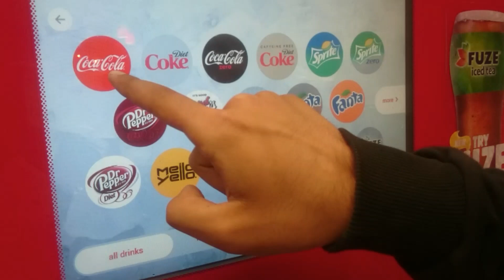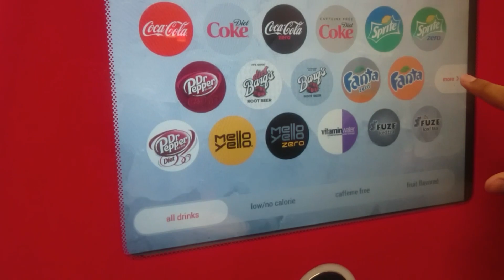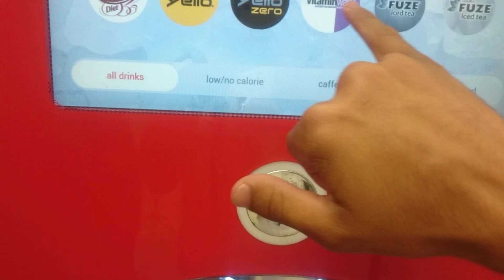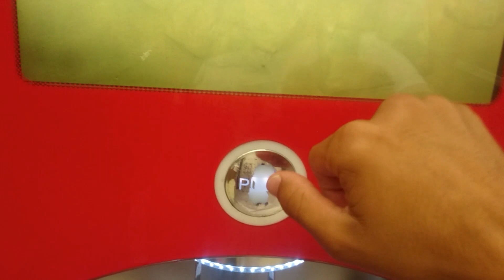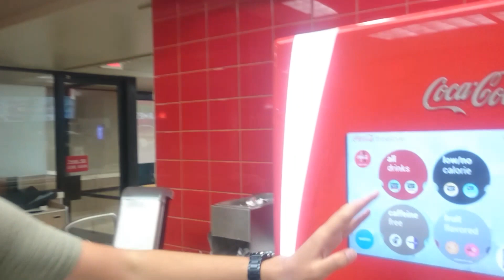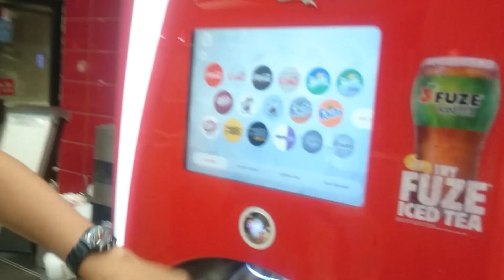Amerika'da 100'den fazla çeşit içecek! (Burger King)|Work and Travel 23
Yüze yakın içecek çeşidinin olduğu içecek makinesinden yaptığı kokteylle karşınızdayım 😂😂. Bakalım beğenecek misiniz?

Studyzone
Adres: Taksim Meydanı, Mete Caddesi, Ayanoğlu İşhanı No:14 Kat:4 Beyoğlu 34437 İstanbul